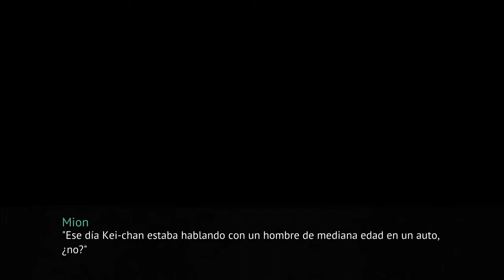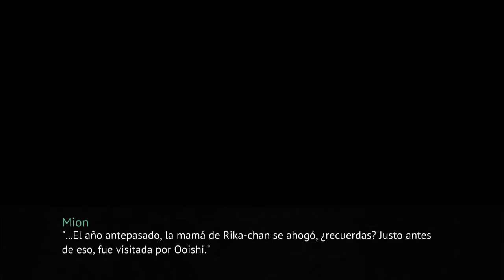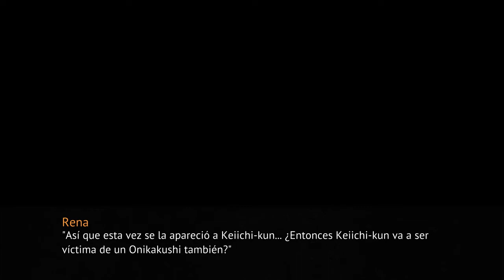ONIKAKUSHI PARTE 20